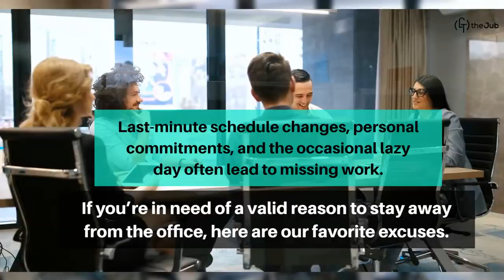11 Best Excuses to Call Out of Work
“I need a good excuse to get out of work!”
Last-minute schedule changes, personal commitments, family emergencies and the occasional lazy day often lead to missing work (or playing hooky).
If you’re in need of a valid reason to stay away from the office, here are our 11 best excuses to call out of work.